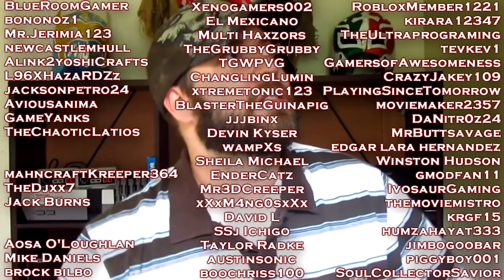Creepy Gaming - MINECRAFT Herobrine & Friends!